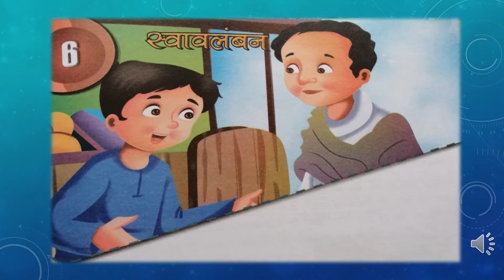class 5 hindi L 6( Swawlamban)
a play act about Ishwar Vidhyasagar